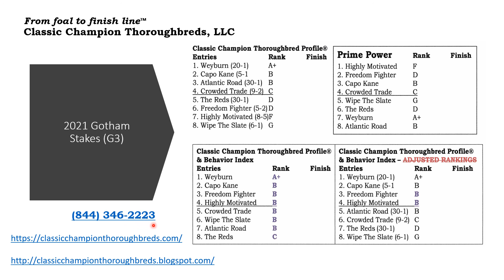2021 Gotham Stakes